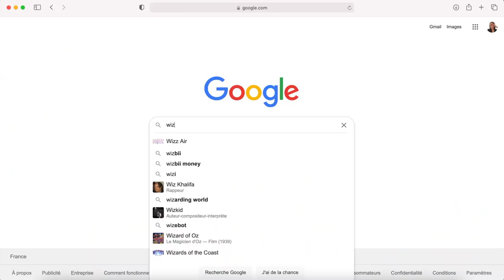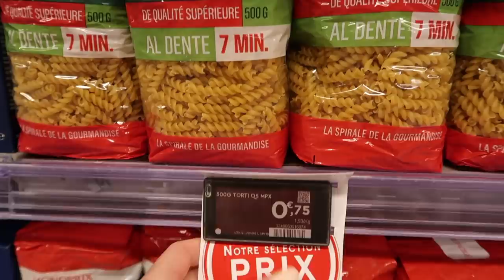JE MANGE AVEC 5€ PENDANT 24H (je suis choquée) | Andie Ella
Andie✨